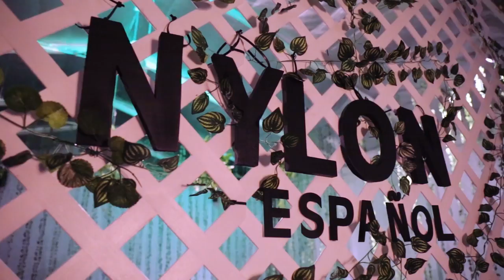NYLON Español + Jack Daniel's: Women & Whiskey, Holiday.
¿Qué fue de tu 2016? Le preguntamos a mujeres más acerca de su 2016.  Un evento de NYLON Español y Jack Daniel's.